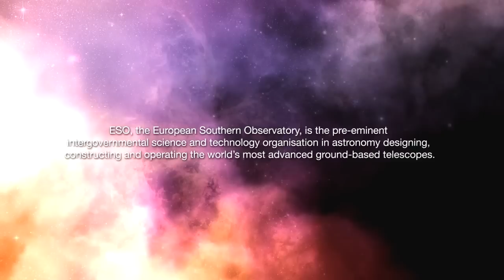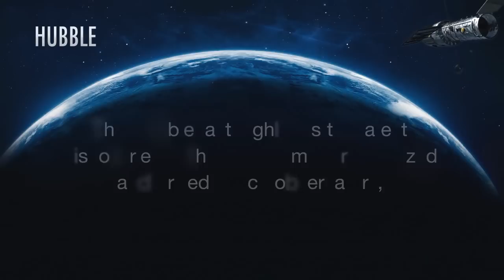ESOcast 16: E-ELT Site Chosen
On 26 April 2010, the ESO Council selected Cerro Armazones as the site for the planned 40-metre-class European Extremely Large Telescope. Cerro Armazones is an isolated mountain at 3060 metres altitude in the central part of Chile's Atacama Desert, some 130 kilometres south of the town of Antofagasta and about 20 kilometres away from Cerro Paranal, home of ESO's Very Large Telescope.

Elegido el emplazamiento del E-ELT.
El 26 de abril de 2010, el Consejo de ESO seleccionó Cerro Armazones como el emplazamiento para instalar el European Extremely Large Telescope, de 42 metros. Armazones es una montaña aislada de 3.060 metros de altura en el centro del Desierto de Atacama, en Chile, ubicada a unos 130 kilómetros al sur de Antofagasta y a unos 20 kilómetros de Cerro Paranal, hogar del Very Large Telescope de ESO.
Visual design and editing: Martin Kornmesser and Luis Calçada.
Cinematography: Peter Rixner.
Editing: Herbert Zodet.
Web and technical support: Lars Holm Nielsen and Raquel Yumi Shida.
Written by: Henri Boffin, Herbert Zodet and Eric Hal Schwartz.
Host: Dr. J.
Narration: Gaitee Hussain.